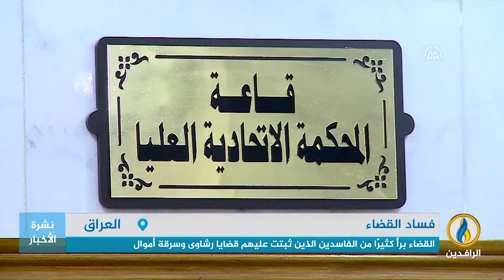تقرير إخباري.. القضاء في العراق.. لعبة بيد السياسيين وأداة للمساومات الحزبية